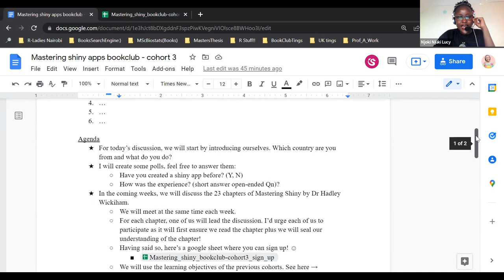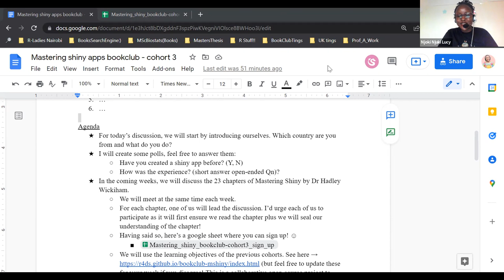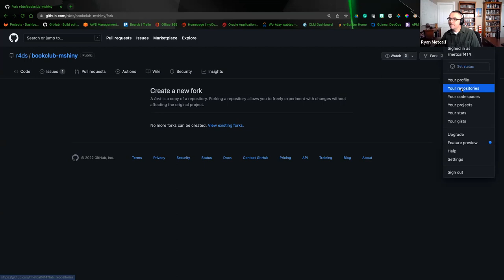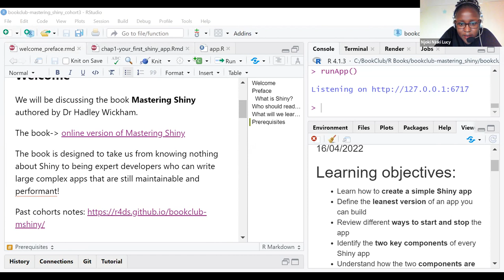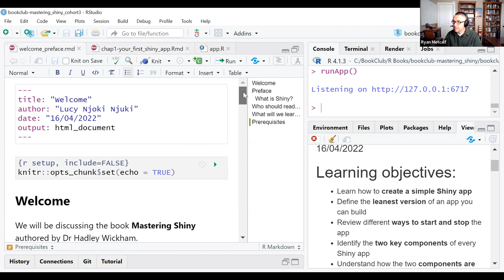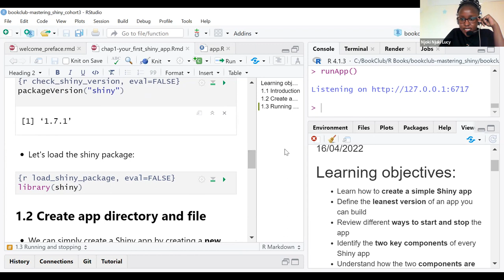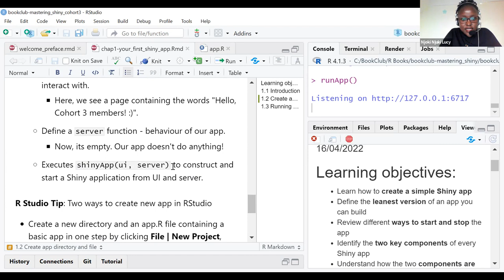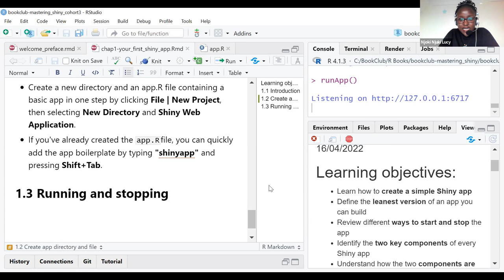Mastering Shiny Book Club: Cohort 3 Launch (mshiny03)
Njoki Njuki Lucy kicks off a new cohort to read Mastering Shiny by Hadley Wickham on 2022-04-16, to the DSLC Mastering Shiny Book Club (cohort 3).